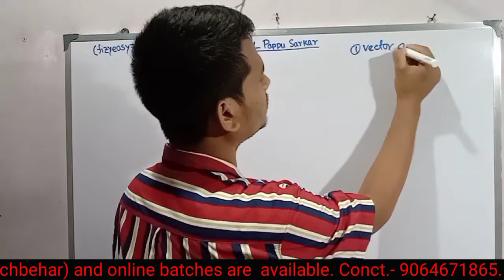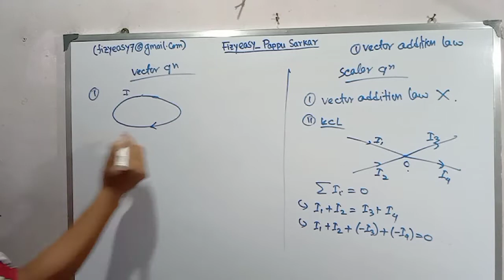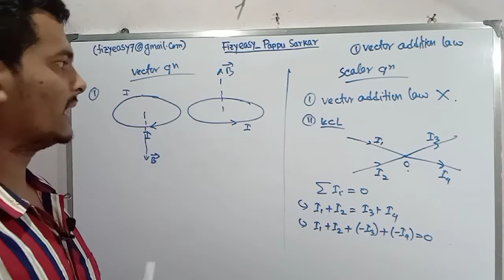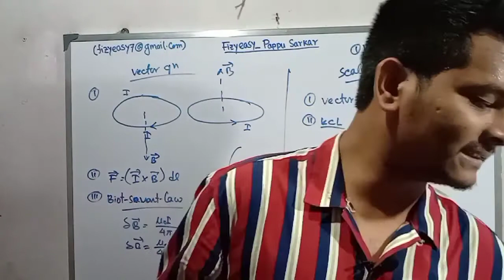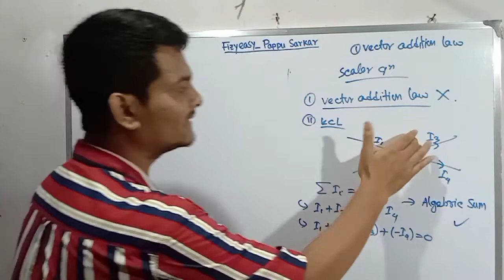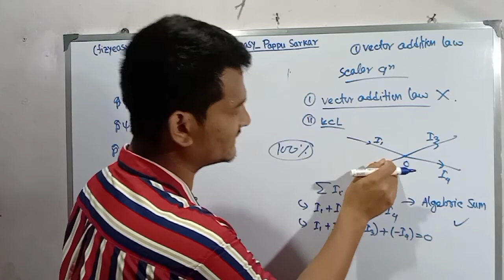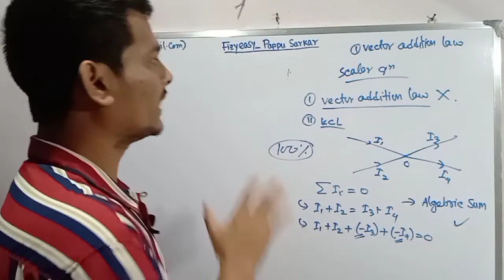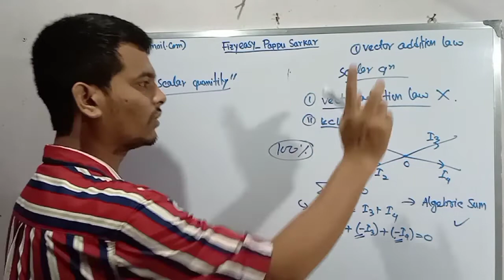Current is a vector or scalar quantity?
In this video I properly explained current is vector or scalar quantity?

To know what is the Tensor quantity and how it different from vector and scalar quantity.